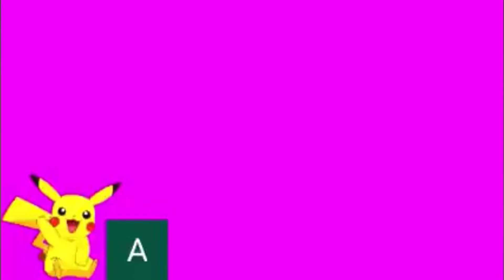Klasky Gummy Bear Movie Maker in Wind Blower Power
Credits to @A stupid channel called mario